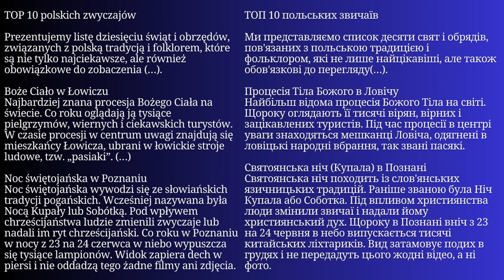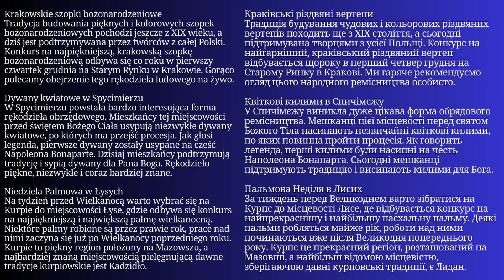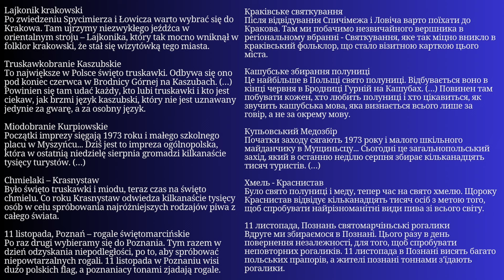Уся Польська мова в одному плейлисті. Польські тексти та діалоги. Польська з нуля. Частина 233